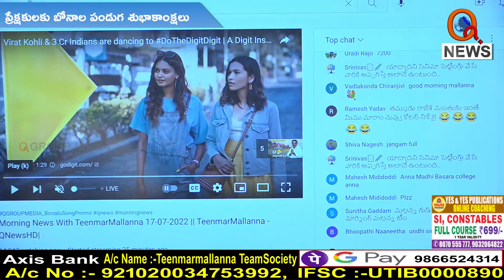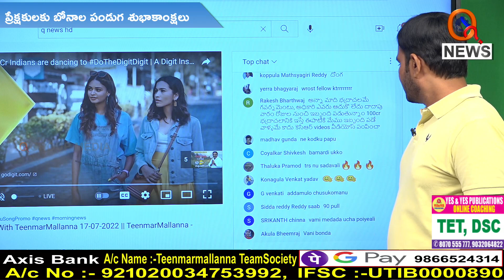కేటీఆర్ కాక్ టైల్ మినిస్టర్..|| TeenmarMallanna || QNews || QNewsHD